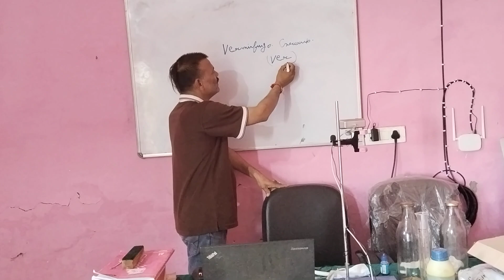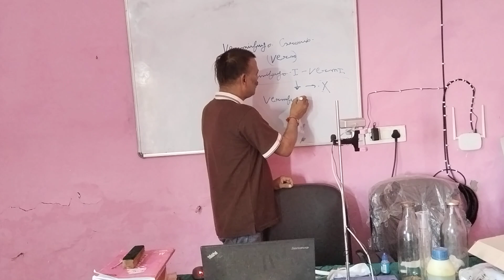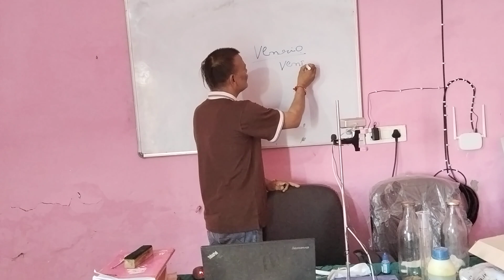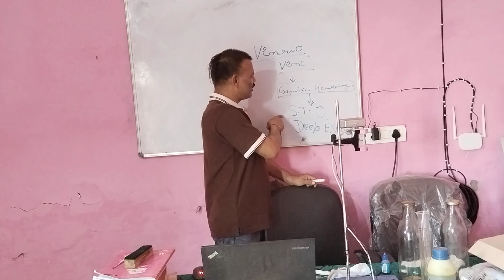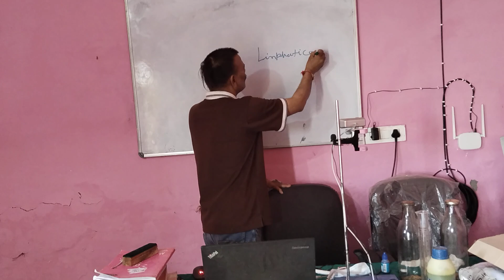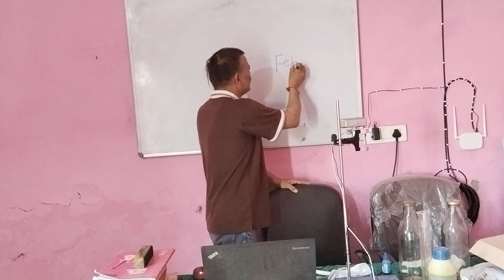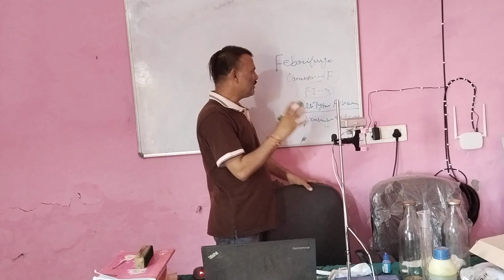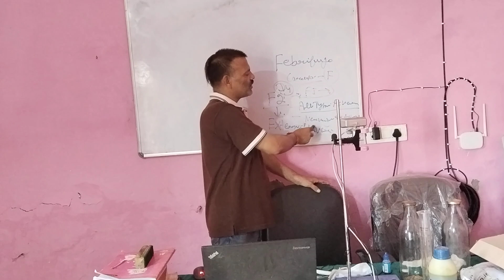F,L,VEN AND VERM GROUP || BY DR. JB RUHIL || SMKD ELECTRO HOMOEOPATHY & COMPOUND HERBAL